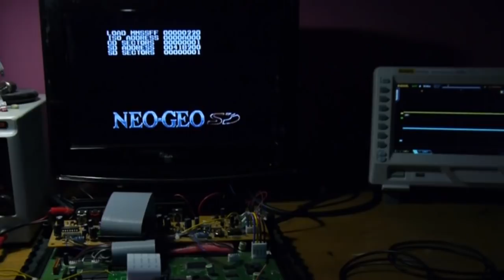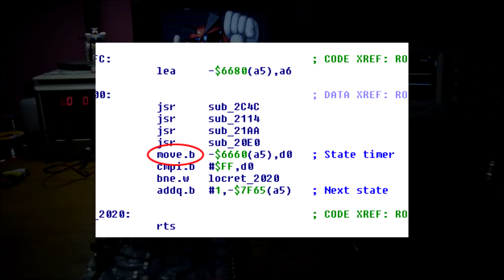NeoGeo CD SD loader 08/2018 [FR, ENG subs]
Tales of Strange and Annoying bugs episode 7903.